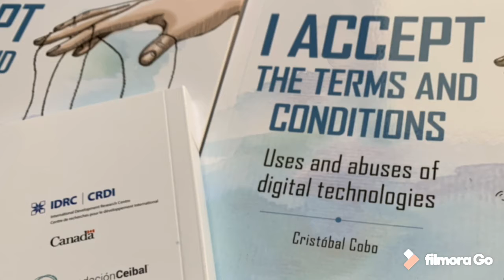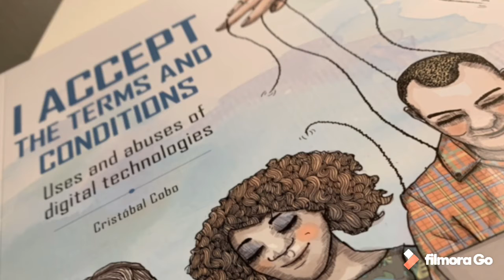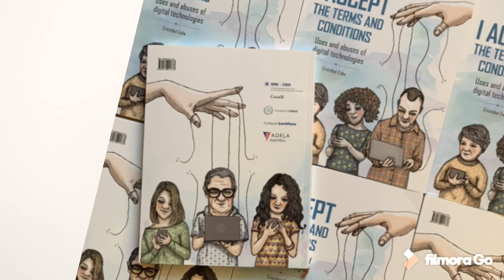Dr. Daniela Trucco - (from the book "I accept the terms and conditions")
Video from one of the collaborators of the book:
"I accept the terms and conditions: Uses and abuses of digital technologies" (2020) by Cristobal Cobo. Edited by IDRC and Ceibal Foundation: Montevideo.

Video prepared by: Dr. Daniela Trucco, social affairs officer of the Social Development area, Economic Commission for Latin America and the Caribbean (ECLAC, United Nations), Chile.